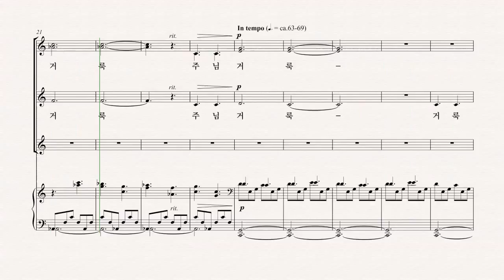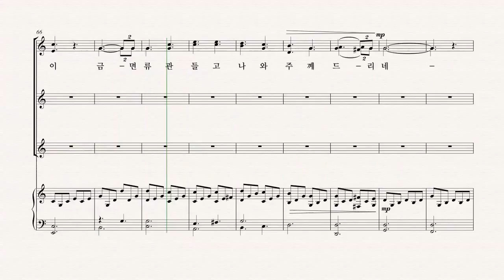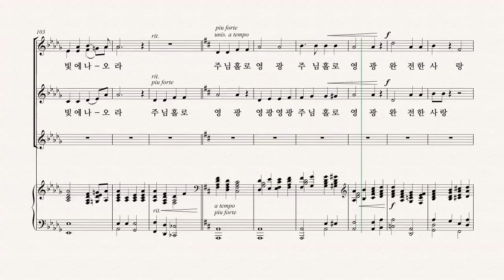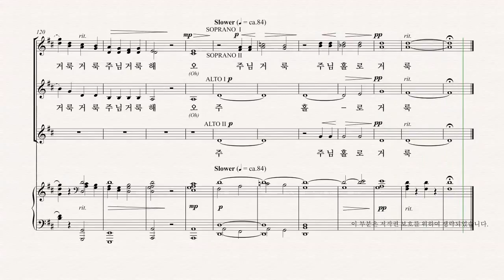[여성합창곡] 유빌라테 '음악으로 가득찬 밤' Craig Courtney 05.거룩하신 주 - AI